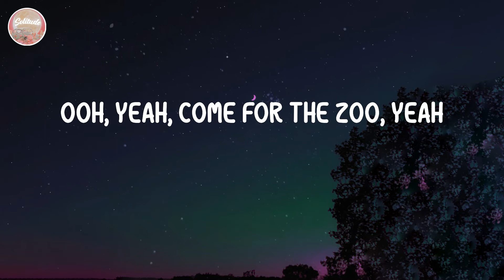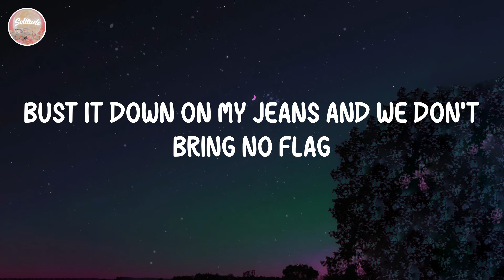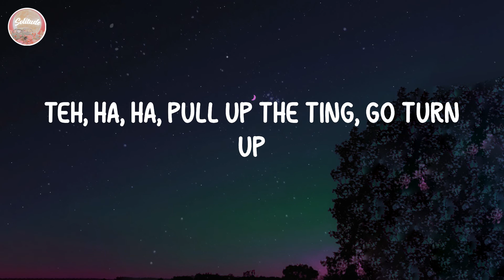Jnr Choi - TO THE MOON (Lyrics)